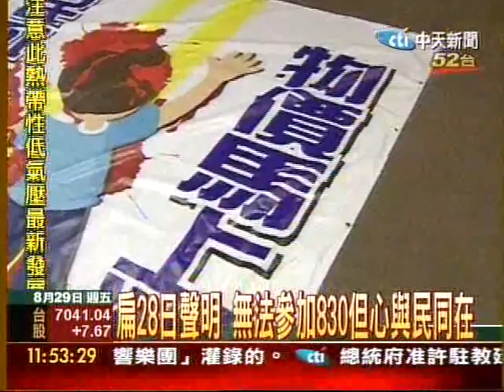830嗆馬成挺扁大會? 挺綠民眾仍信扁